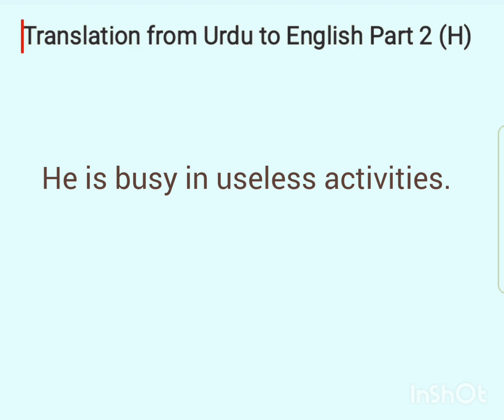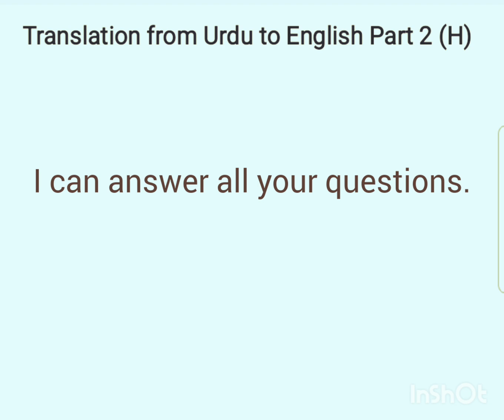Translation from Urdu to English Part 2 H |englishlearning translation english urdu hindi#